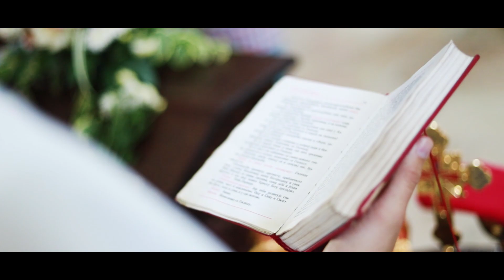Wedding spot Jelena i Nikola